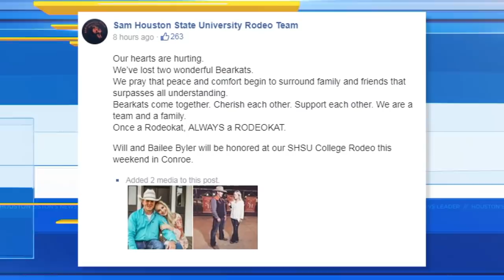VIDEO: Final moments before Uvalde helicopter crash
A couple who were just married for an hour and a half were killed Saturday night when their helicopter went down in Uvalde, Texas.

The groom's grandfather William Byler confirmed to Eyewitness News that the aircraft went down Saturday at their family ranch. His grandson Will Byler, Will's new wife Bailee Ackerman and the aircraft's pilot, Gerald Green Lawrence all died in the crash.